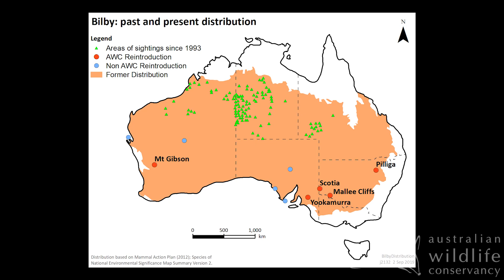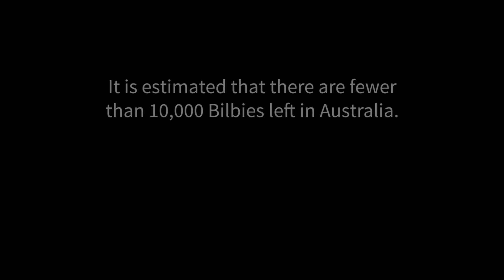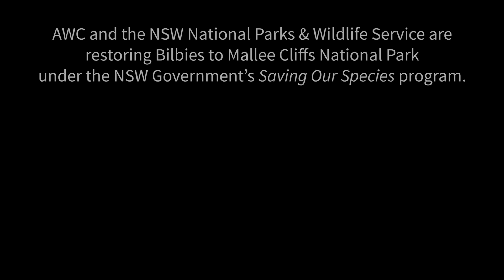Bilbies born at Mallee Cliffs National Park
Australian Wildlife Conservancy (AWC) and the New South Wales National Parks and Wildlife Service (NSW NPWS) are pleased to announce the arrival of the first baby Bilbies to be born at Mallee Cliffs National Park in more than a century. The new arrivals were discovered by AWC ecologists during routine surveys monitoring population health.